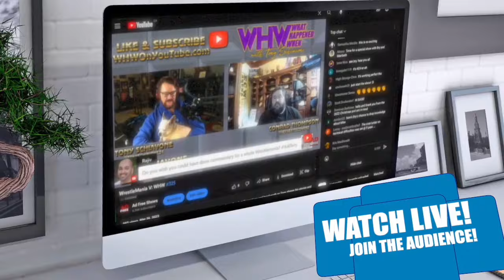JIM ROSS: "THIS is the HIDDEN KILLER of PRO WRESTLERS!" | Grilling JR WrestleMania XX Remix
Jim Ross shares his concerns to Conrad Thompson about a hidden killer that he believes could be the root cause of many untimely deaths in the wrestling business.